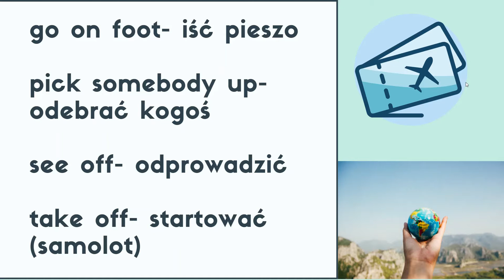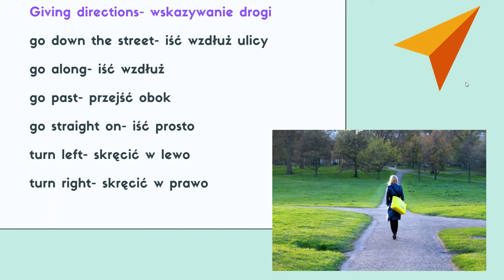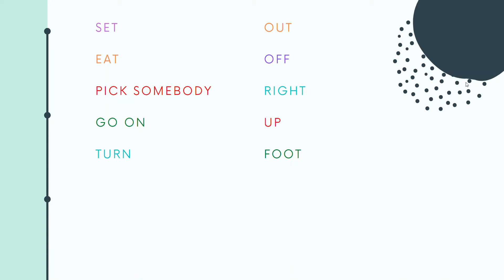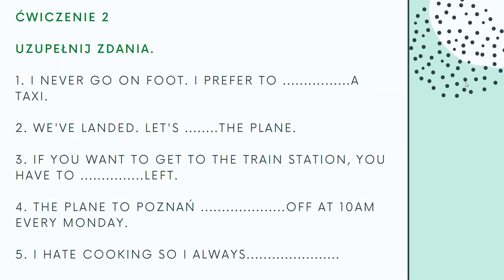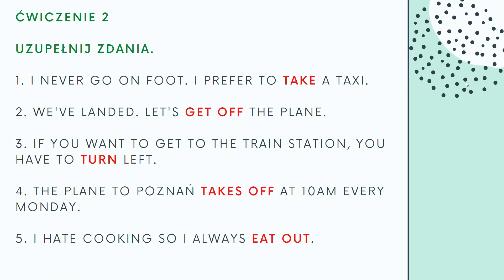Travelling and tourism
Podróże i turystyka